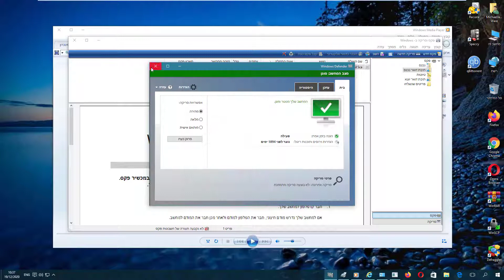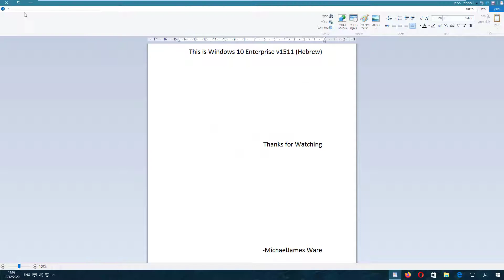Windows 10 Enterprise v1511 (Hebrew) in VMware Workstation Pro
(Feat. Tweety, Granny, Jerry, Fluttershy, Rarity, Applejack, Princess Elsa, Steve, Winnie-The-Pooh, Gumball Watterson, Patrick Star, Yoshi, Bobette, Pinkie Pie, Homer Simpson and Carl Johnson,)